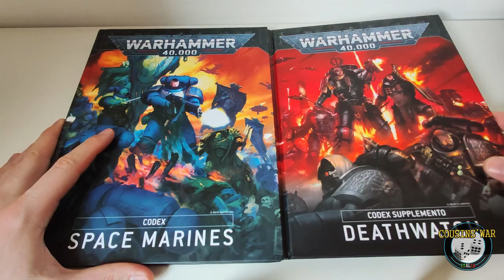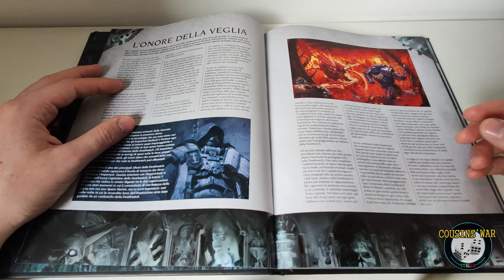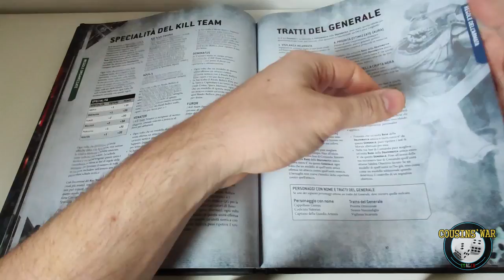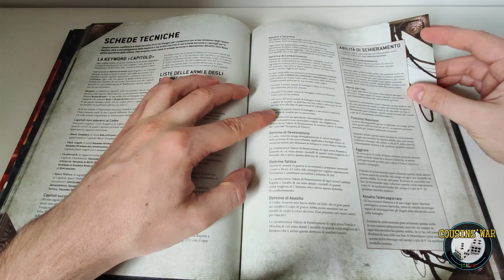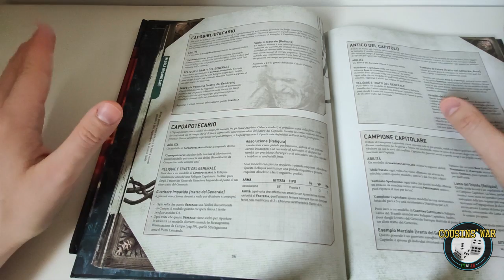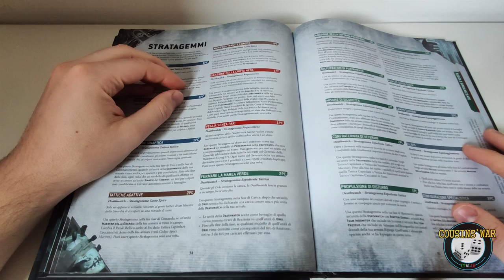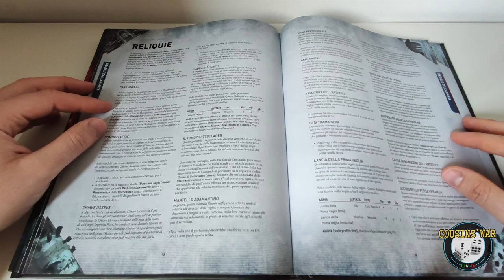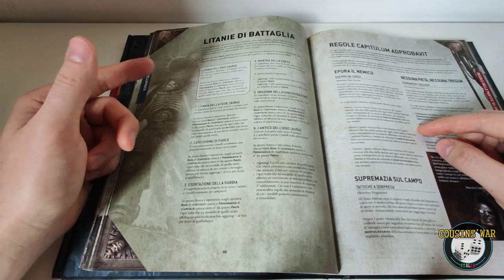[FactionFocus] - Deathwatch part 1 - Warhammer 40.000 9° ED (ITA)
Siamo qui perché volete il meglio, del meglio del meglio signore!! [cit.]
Braccio armato dell'Ordo Xenos dell'Inquisizione, la confraternita della Deathwatch ha un unico obiettivo: eliminare qualsiasi minaccia aliena dalla faccia della galassia!
N.B. Nonostante abbiamo tentato di far rientrare questa review in un unico video la quantità di materiale era semplicemente troppa (e il video troppo lungo), quindi abbiamo deciso di dividere il video in due.

VAI DIRETTAMENTE ALLA PARTE CHE TI INTERESSA DI PIU':

Lore/Background generale: ​4:43
Regole Generali: 26:28
Stratagemmi: 50:36
Tratti del Generale: 1:07:19
Reliquie: 1:09:50
Discipline Psioniche: 1:16:22
Litanie: 1:21:51

solo continuando a crescere possiamo offrirvi contenuti sempre migliori!

IMPORTANTE: SE VI VA DI FARE UNA PICCOLA DONAZIONE PER IL CANALE POTETE FARLO QUI
UN ENORME GRAZIE A CHI GIà CI STà SUPPORTANDO! ANCHE 1 O 2 EURO SONO FONDAMENTALI!

Volete acquistare materiale per Wargames? tappetini? scenici?

Tutte le immagini appartengono ai legittimi proprietari e
sono state utilizzate a puro scopo esplicativo senza alcun fine di violazione dei diritti di Copyright vigenti. All images belong to the legitimate owners and have been used purely for explanatory purposes without any violation of the applicable copyright.

This channel is completely unofficial and not endorsed by Games Workshop Limited.